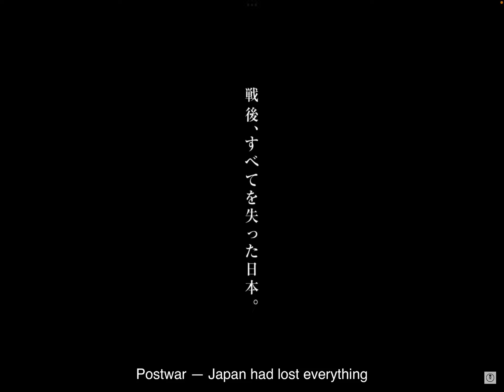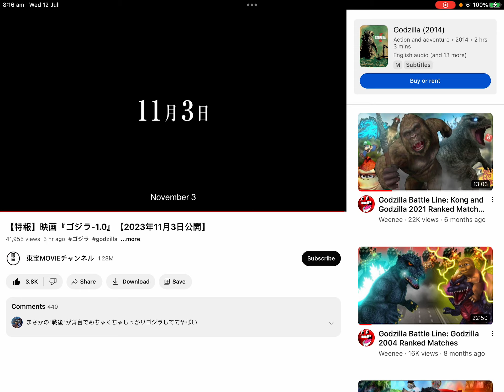Godzilla -1.0 Teaser Trailer Reaction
I AM SO EXCITED FOR THIS MOVIE!